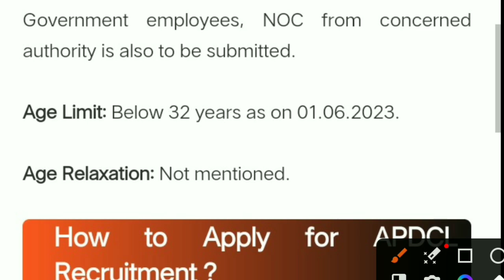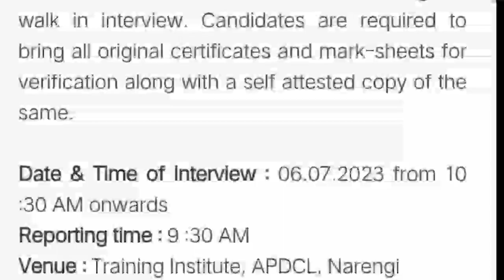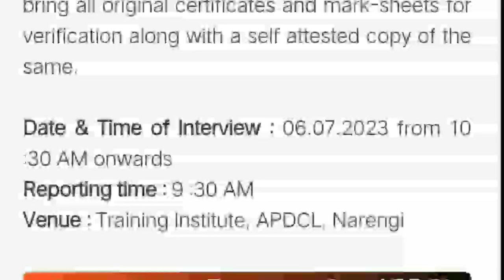APDCL-ৰ নতুন চাকৰি আহি গ'ল🔥 APDCL Recruitment 2023 Apply Online | Assam Govt Jobs 2023 | Assam Job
(active 12/06/2023 at 10:00 AM)